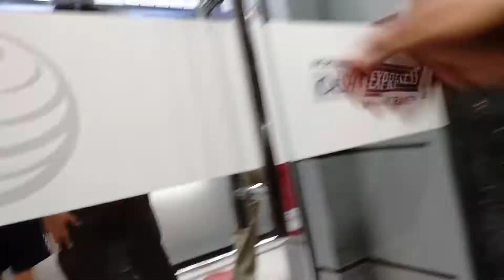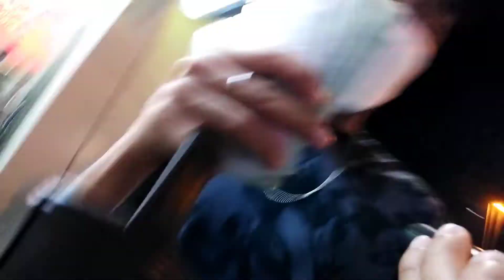Bank Exchange ( Malakas o Hindi)